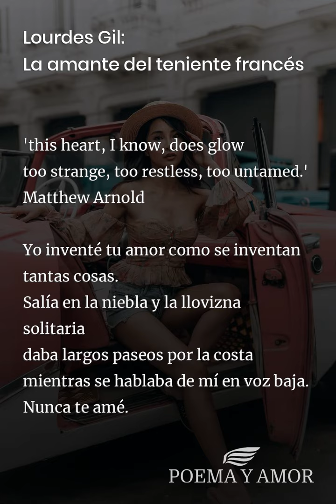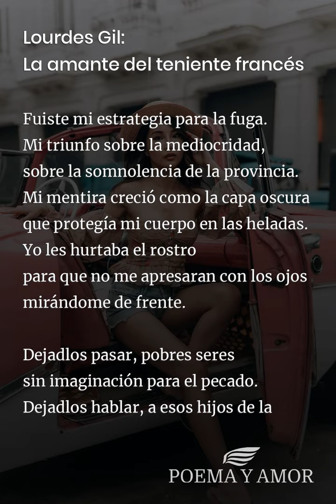Lourdes Gil: La amante del teniente francés [Poema]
Poema La amante del teniente francés de Lourdes Gil para leer. Disfrutar de la poesía clásica, Poemas y poetas cubanos, amor

'this heart, I know, does glow
too strange, too restless, too untamed.'
Matthew Arnold

Yo inventé tu amor como se inventan tantas cosas.
Salía en la niebla y la llovizna solitaria
daba largos paseos por la costa
mientras se hablaba de mí en voz baja.
Nunca te amé.
Ni a tu fantasma espectro del deseo -
que acechaba en la maleza
y velaba mi sombra reflejada
entre los patos del estanque.

Yo amé mi soledad. La amé con furia.
Amé la libertad de ir y venir por todas partes.
Me señalaban con el dedo, como se hace
con las mujeres que sucumben a la pasión de un hombre.
Tejí la historia de tu abandono.
Fue necesario que existieras en la lengua suelta
de los pueblerinos de Lyme, este baluarte inglés
frente al océano. Que las mujeres apartaran de mi paso
a sus hijos, sin sospechar que yo te fabriqué
como se falsifica un pasaporte
por salir para siempre de aquel sitio.

Fuiste mi estrategia para la fuga.
Mi triunfo sobre la mediocridad,
sobre la somnolencia de la provincia.
Mi mentira creció como la capa oscura
que protegía mi cuerpo en las heladas.
Yo les hurtaba el rostro
para que no me apresaran con los ojos
mirándome de frente.

Dejadlos pasar, pobres seres
sin imaginación para el pecado.
Dejadlos hablar, a esos hijos de la maledicencia.
Dejadlos que permanezcan en su rincón del puerto
carcomidos por la ojeriza,
seducidos por el placer que les proporciono mi engaño.
Quedaos allí, junto a todos los tenientes
venidos de Alsacia o de Lorena
que sonaron con hacerme su amante.

Mi burla ha sido el precio de mi libertad.
Me he salvado (por ti)
al huir de la tierra de mi nacimiento.